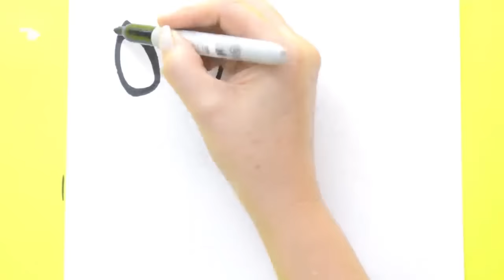🔴🔴 Drawings Marvel's Spidey and his amazing friends - spiderman #14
Marvel's Spidey and his Amazing Friends tells the story of Peter Parker, Miles Morales and Gwen Stacy, who together form Team Spidey and embark on heroic adventures to protect their community. Geared towards preschoolers and their families, the series models the importance of teamwork and helping others and highlights themes of friendship, cooperation and problem-solving.
spidey and his amazing friends full episodes,spidey and his amazing friends theme song,spidey and his amazing friends toys,marvel spidey and his amazing friends,how to draw a surprise for hulk!
spiderman cartoons full episodes,
coryxkenshin spiderman,
spiderman movie,
black spiderman,
lego spiderman,
spiderman dance,
spiderman drawing,
spiderman dinosaur,
dantdm spiderman